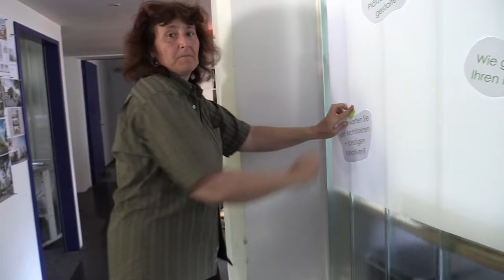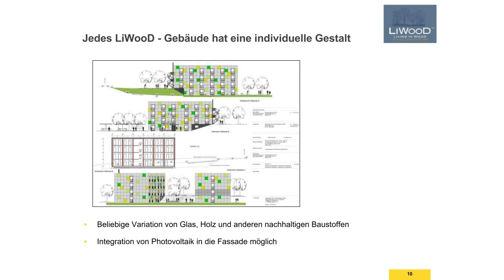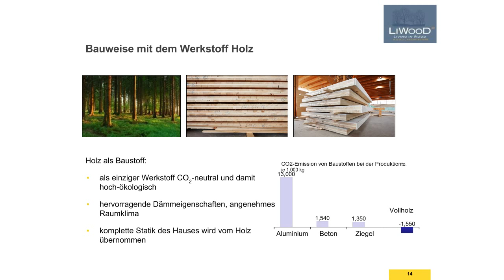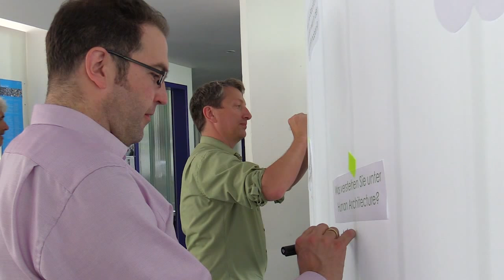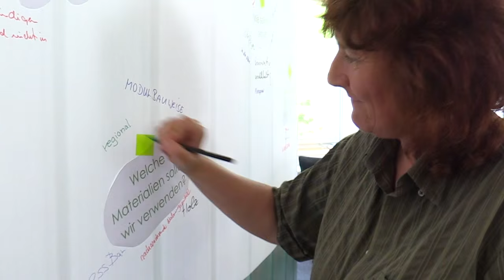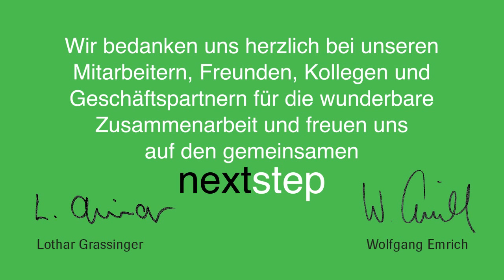GEA Buerofest 2015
...schön war es!